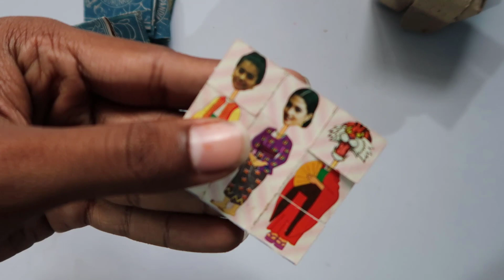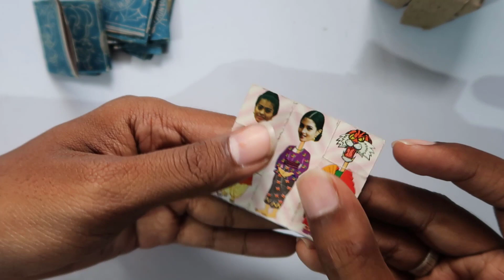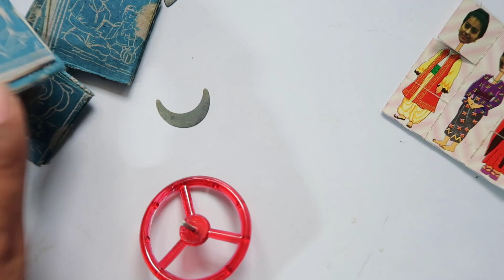90'S kids magic tricks